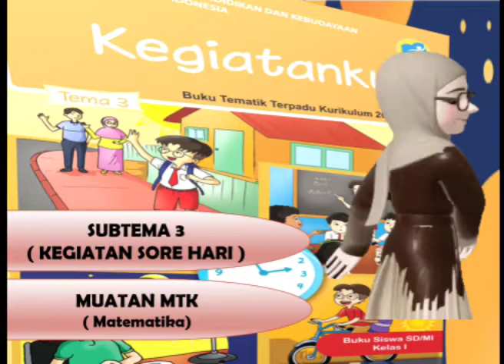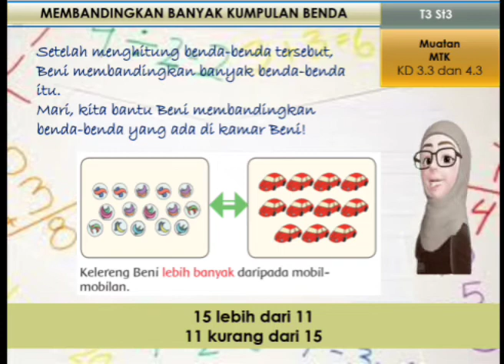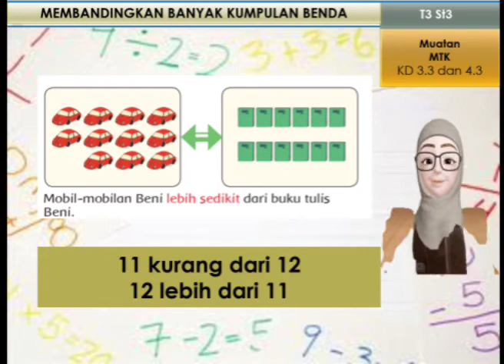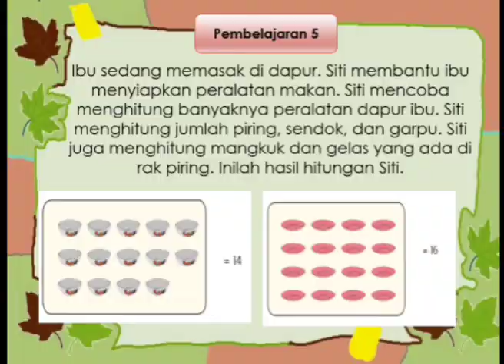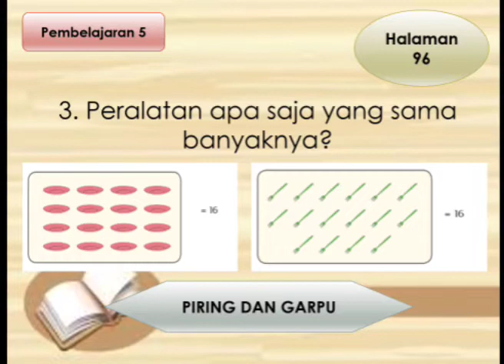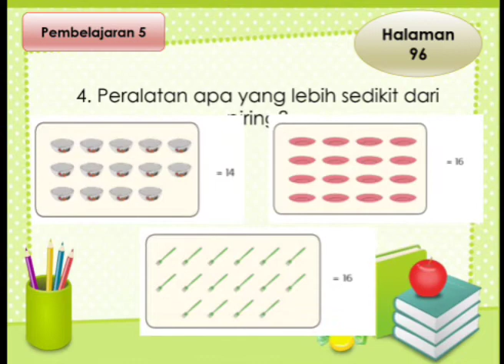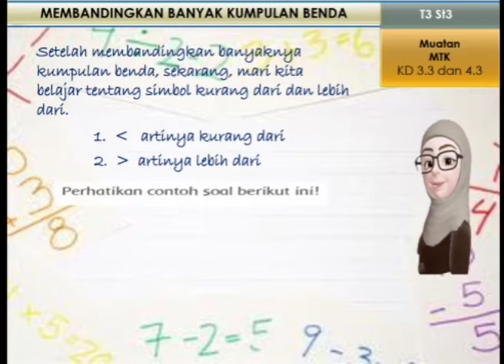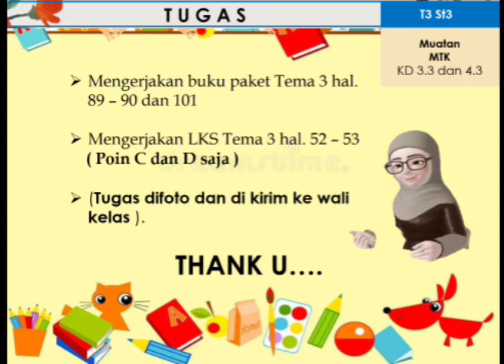Kelas 1 Tema 3 Subtema 3 Muatan Matematika